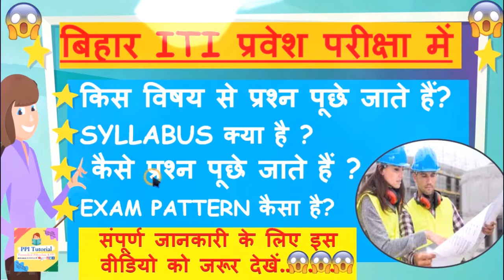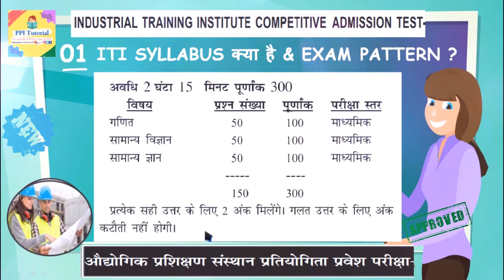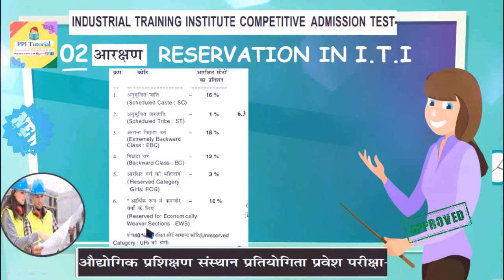bihar iti syllabus 2021| bihar iti entrance exam syllabus 2021| ITICAT | DCECE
ITI Entrance exam 2021 syllabus | bihar iti entrance exam syllabus 2021 | iti syllabus 2021

अगर आप हमसे कुछ पूछना चाहते हैं तो वीडियो को Comment Section Me कमेंट करें या फिर हमारे इंस्टाग्राम पर मैसेज करें.